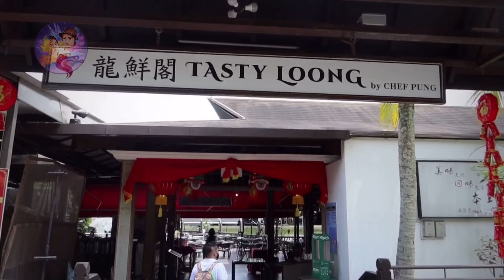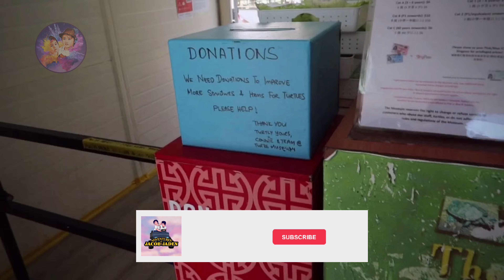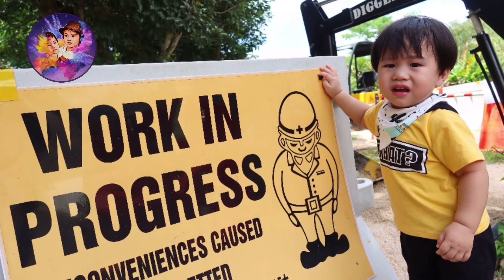JACOB FINALLY HAD A CHANCE TO RIDE A REAL EXCAVATOR! | ADVENTURES OF JACOB AND JADEN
Hello fellow adventurers!

As you may know, Jacob is really fond of cars and all types of vehicles. So today, we’re bringing the kids to one of the coolest place I’ve discovered - Diggersite! Yup it’s a digging site where kids his age can experience riding/driving real (kid size) construction vehicles.

It was a really great bond for kids and parents, not to mention a good exercise for kids. It’s also a great way for toddlers to develop their motorskills. Really worth the travel.

Love lots,
Mama of Jacob & Jaden